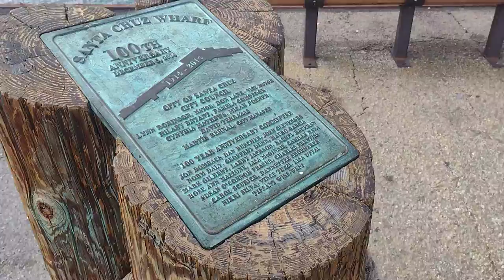Sànta Cruz Vlog | 1/2